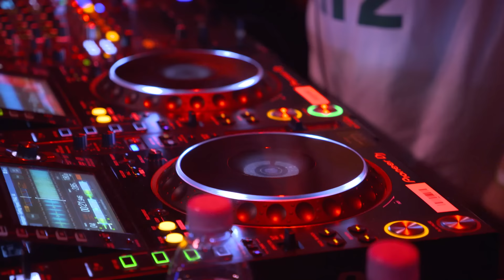Selecta J-Man B2B Benny Page B2B Kara + Spyda DnB Allstars at Here 2022 - Live from London (DJ Set)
📲FOLLOW: @dnballstars

💡Enable Alerts 💥